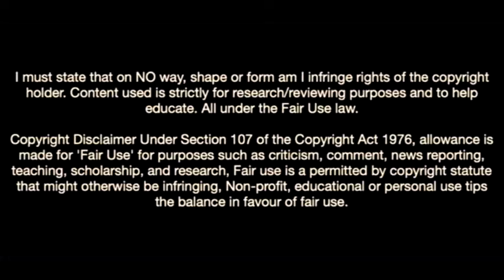Konrad Laimer-Welcome To Manchester United